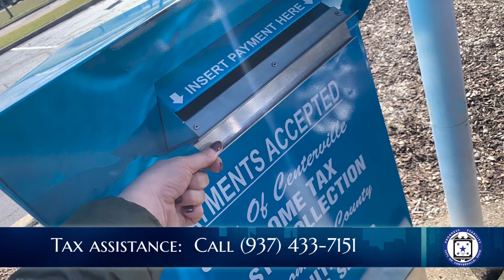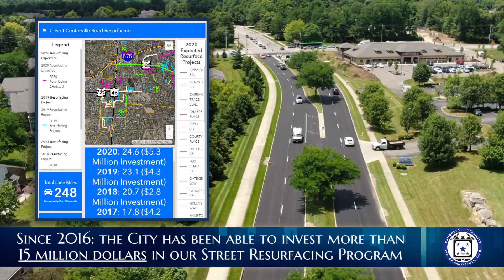Centerville 2020: State of the Finance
Presented by Mayor Brooks Compton